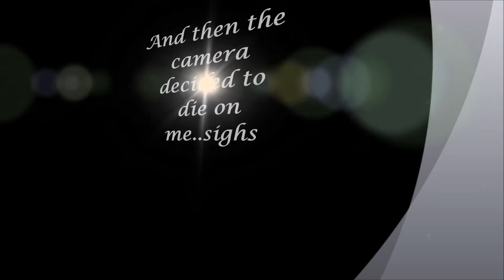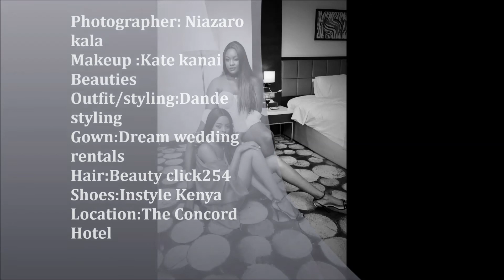Behind the Scenes ;Bridal & Boudoir shoot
Products used
Face:
House of Tara primer
House of tara foundation T313 &T315
House of Tara powder
LA girl concealer in Fawn & beautiful bronze

Eyes:
House of tara brow pencil in dark brown
Morphe palette 35F
NYX super shock shadow in Elixir
House of tara mascara
House of tara eyeliner

Lips:
Milani 26 nude creme lipstick
LA girl lip pencil in coffee